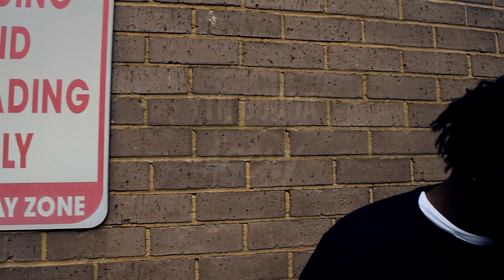YTN GUDDA- AGONY